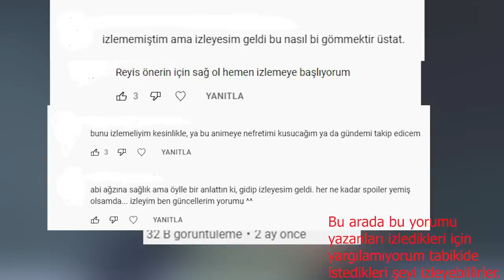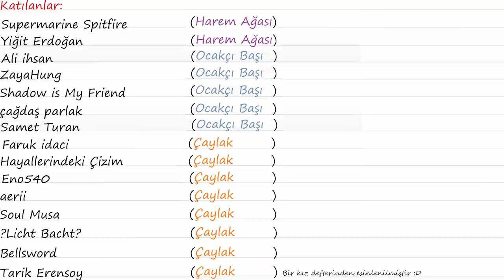BENİM uzun serilere bakışım || Anime öneri #3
Kafama gelen random animelere baktım bir sonraki videoda hangisinin en çok olmasını isterseniz yazın yoruma, ben yaparım :D
Discord' ta muhabbetimize katılmak isterseniz: